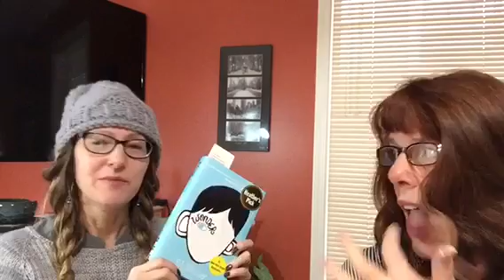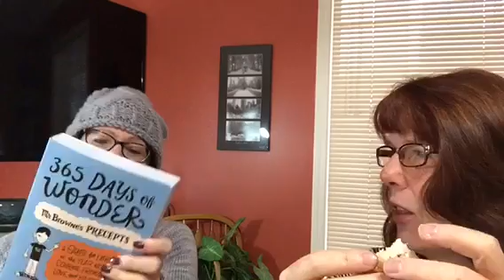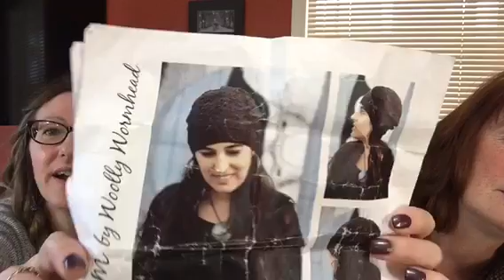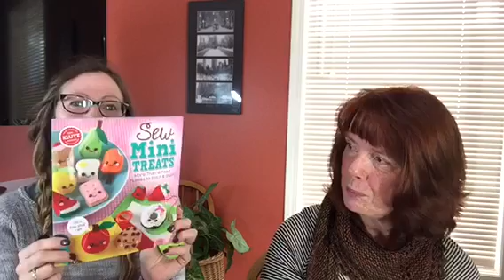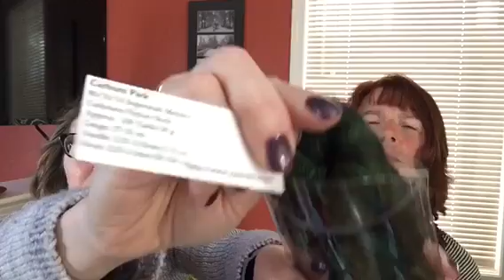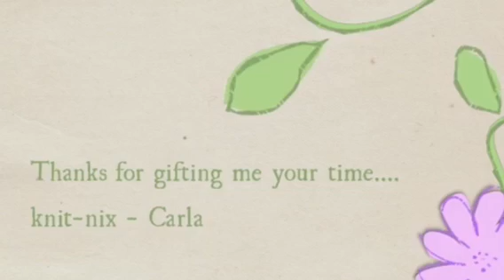Knit-Nix Podcast - Episode #20 - Scattered With a Chance of Furries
The crazy pair are at it again! Happy New Year from Carla and Lesley! So much to talk about and so many giggles! Lots of yarn, patterns and projects are shared! Check it out!